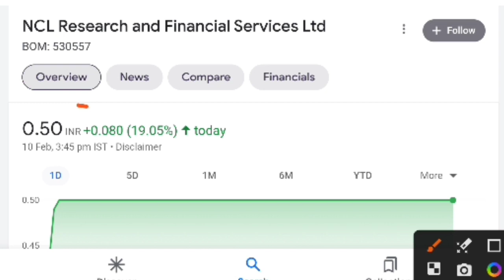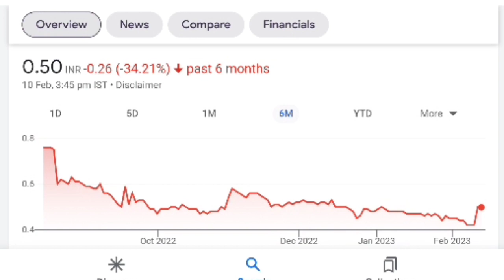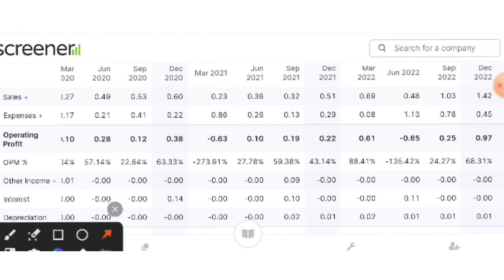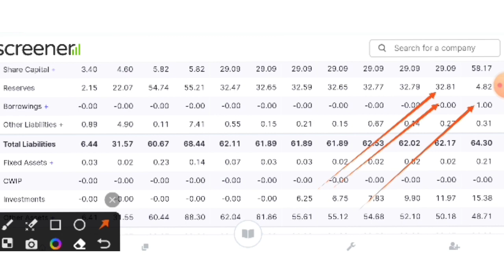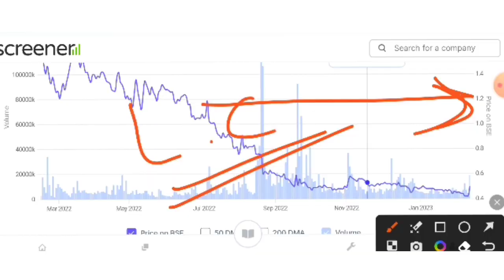NCL Research share latest news । NCL Research finance share price prediction । Ncl q3 result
In this video you will know about ncl research share latest news and updates .

Ncl research q3 result
Ncl research q3 result 2022

Hash Tags -

Please Note:-